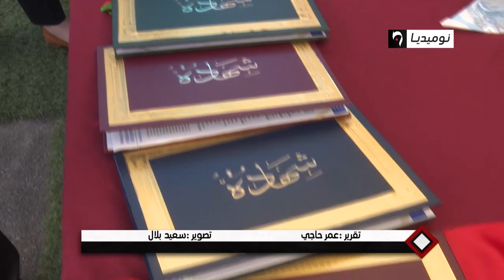بومرداس: الحق في السكن يتحول إلى حلم لا يناله إلا طويل العمر